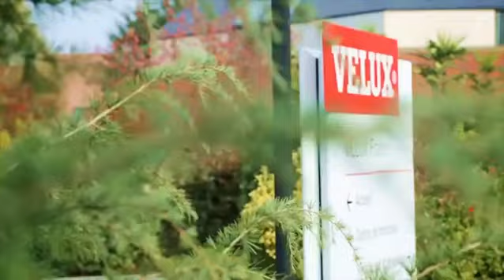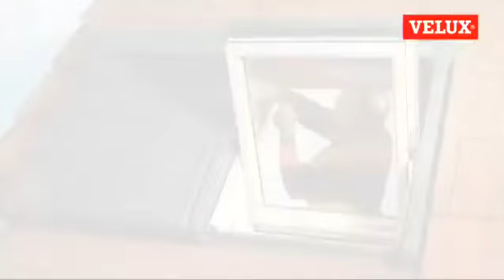Comment installer un volet roulant solaire VELUX ? | Bricorama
☀️ Un volet roulant solaire VELUX arrête 93 % de la chaleur en été et renforce l’isolation l’hiver. Il fonctionne sans fil et quelle que soit la luminosité, grâce à l’énergie solaire captée par la cellule photovoltaïque et accumulée dans la batterie.

💡 Dans cette vidéo, suivez pas à pas l’installation d’un volet roulant solaire VELUX. De la programmation du volet roulant au vissage des limiteurs d’ouverture, découvrez les bons gestes pour :
- fixer les supports de glissières latérales ;
- visser les profilés latéraux du volet ;
- intégrer le coffre du volet roulant dans le matériau de couverture ;
- etc.

Prêt(e) pour la mise en service ?

🔸 Poser un store occultant, changer un joint de fenêtre ou installer un volet roulant... Découvrez notre guide pour les fenêtres

🔸 Comment changer un joint de fenêtre ?

🔸 Comment poser un film pour vitrage ?

🔸 Fenêtre, volet, porte-fenêtre...rendez-vous sur notre page dédiée pour retrouver une large sélection de produits :

🟡 Bienvenue sur la chaîne officielle de Bricorama !

Vous vous sentez l'âme d'un bricoleur ? Alors notre chaîne YouTube est faite pour vous : découvrez en avant-première plus de 200 vidéos pédagogiques pour vous permettre de mener vos projets d'embellissement. Envie d'apprendre à poser un parquet flottant ? De préparer un enduit ou bien d'installer un chauffe-eau ? Nous vous accompagnons étape par étape pour donner vie à toutes vos idées, les grandes comme les petites !

Enseigne française de magasins de bricolage, de décoration et de jardinage, retrouvez nos offres et conseils pour vous guider dans la réalisation de vos projets de travaux, d'aménagement et de décoration.